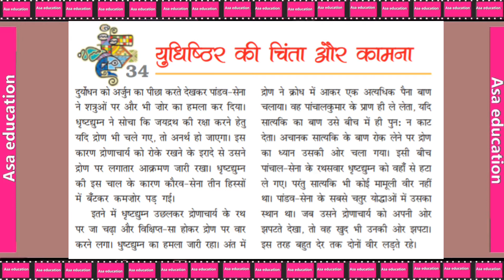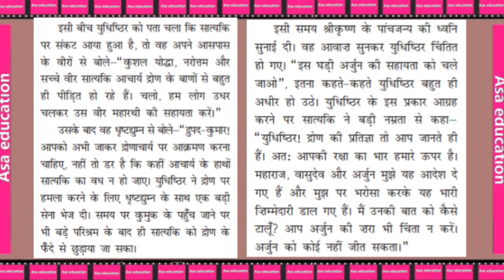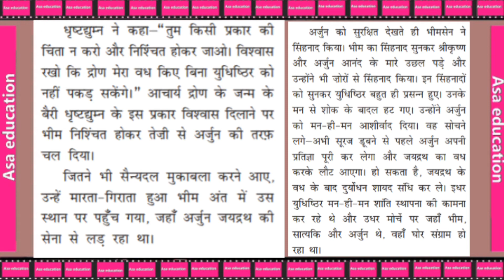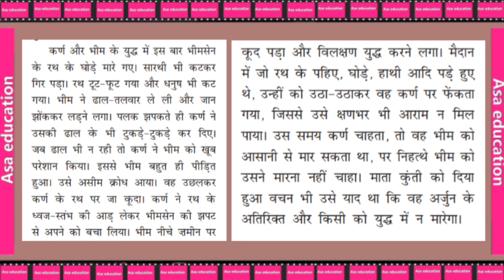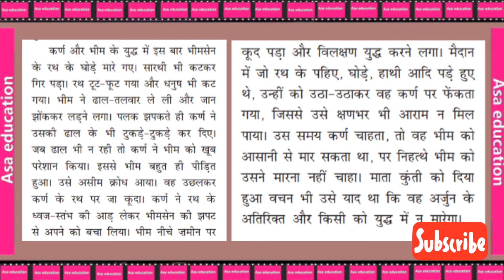Ch 34 युधिष्ठिर की चिंता और कामना | (Hindi, Grade-7, Cbse)Explanation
कक्षा 7
विषय - हिन्दी.
किताब - बाल महाभारत कथा
अध्याय 34- युधिष्ठिर की चिंता और कामना
 व्याख्या

Subject - Hindi.
Book - Balmahabharat Katha
Chapter34-Yudhister Ki Chinta Aur Kamna
Explanation

Language : Hindi.

ASAK-A03